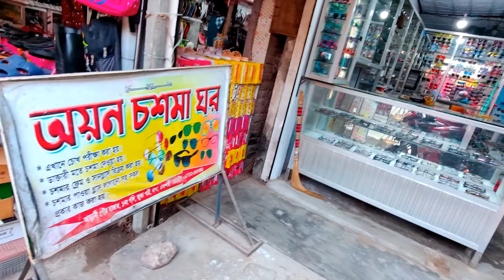vlog-09 ছোট ভাই এর জন্মদিন Demon Rider Bappy।Gpx Demon 165r। Demon Rider Bappy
🔴 Business Gmail - mhasanbappy2012@gmail